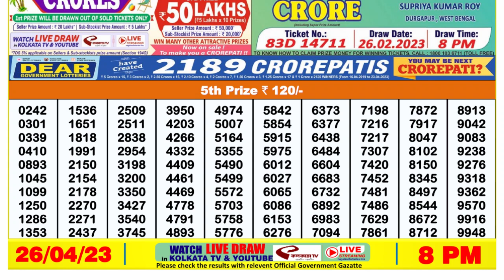🔴 Lottery Sambad Live 08:00pm 26/04/2023 Evening Nagaland State Dear Lottery Result Pdf Download